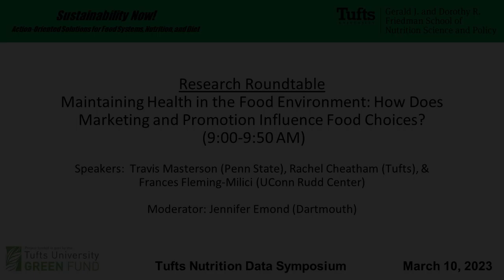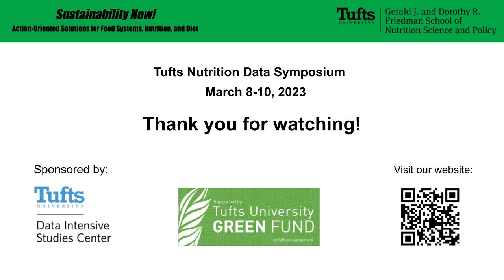Maintaining Health In the Food Environment: How does marketing and promotion influence food choices?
Speaker: Jennifer Emond (Dartmouth), Travis Masterson (Penn State), Rachel Cheatham (Tufts), & Frances Fleming-Milici (UConn)

Description: In this panel, we will discuss how the marketing and promotion of foods and drinks shapes dietary preferences and choices. We will discuss the power of paid and user-generated promotional content within social media, including the role of influencers in promoting food and drink choices. We will also discuss how Industry can and cannot respond to changing customer preferences.